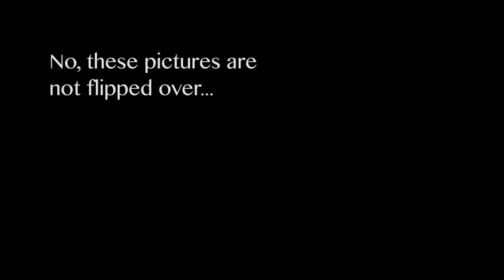Expedia Pioneer UK Marta Bullejos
"Feel Good Rock" Jason Shaw - audionautix.com

This is my aplication for my dreams job. This is why I am the perfect candidate to travell around the UK during one year. :)